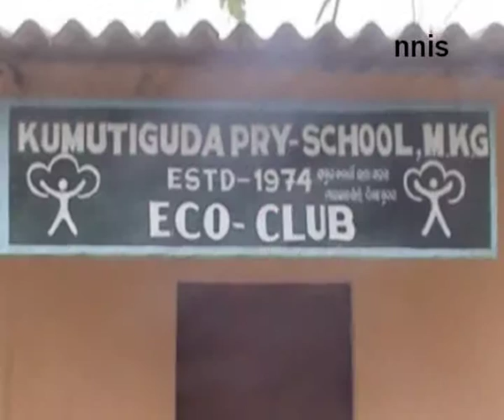Lok Sabha Assembly Polls Begin In Odisha